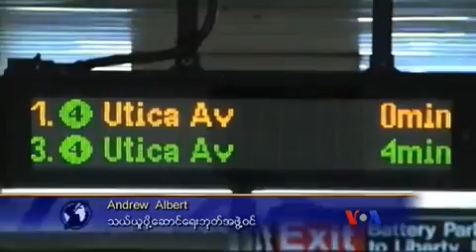US town used car